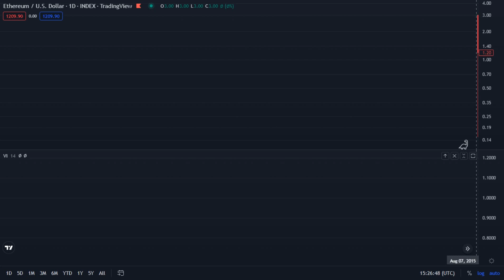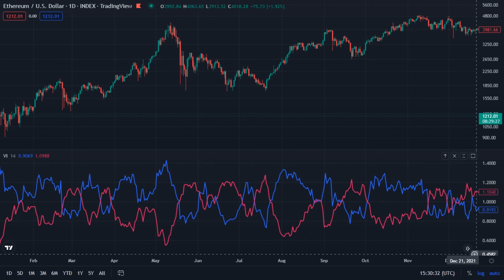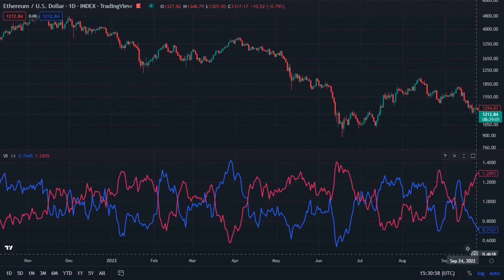Ethereum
Ethereum / U.S . Dollar  _  INDEX ( TradingView )